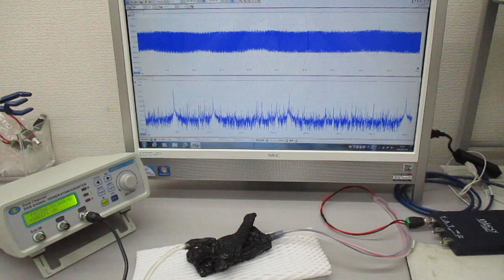オリジナル超音波発振制御プローブ（超音波システム研究所）